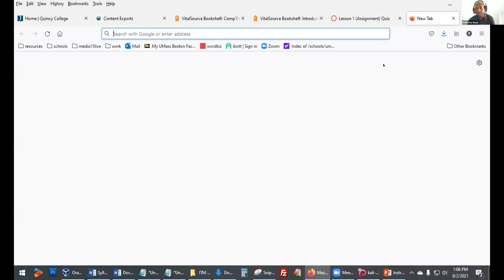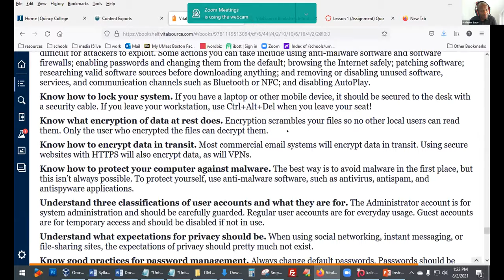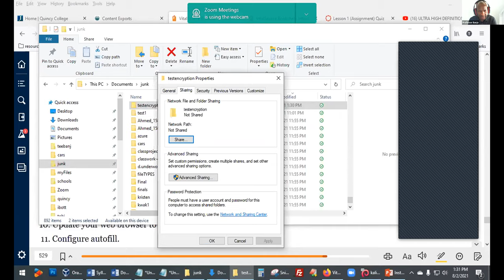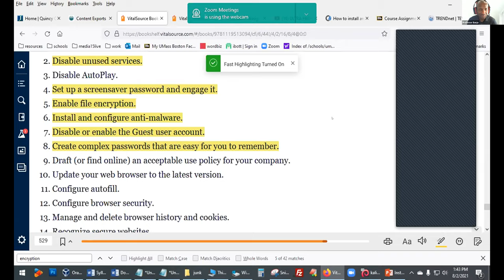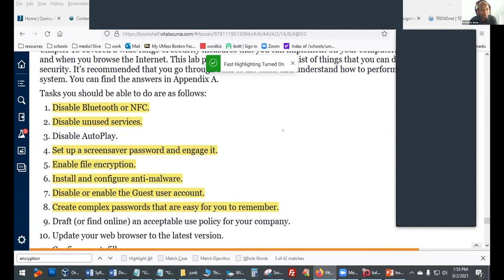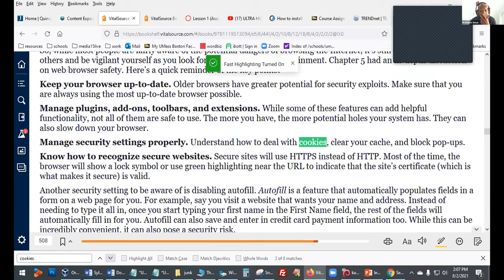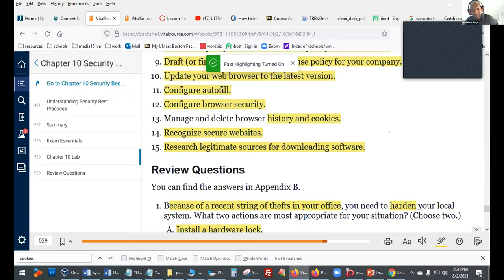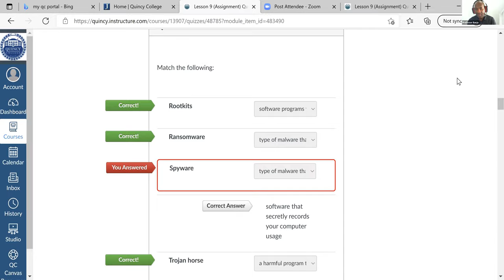Chapter 10:2 Security Best Practices Lecture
This lecture shows you specific actions that you can take to protect your computer and your data. As part of these actions, you will learn how to harden your computer, manage users properly, and use data encryption.